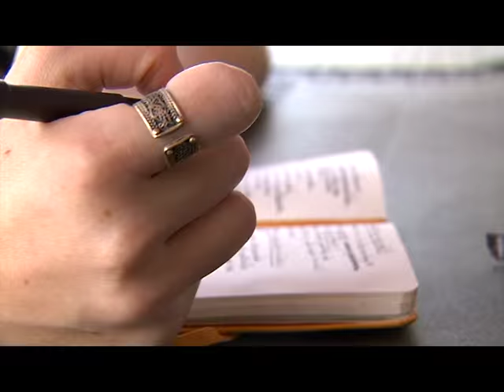Catalina Arroyave es Digital Xtreme | SDX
Nuestra presentadora llega esta temporada más extrema que nunca, conoce porqué es digital y cómo la tecnología hace parte de su vida.